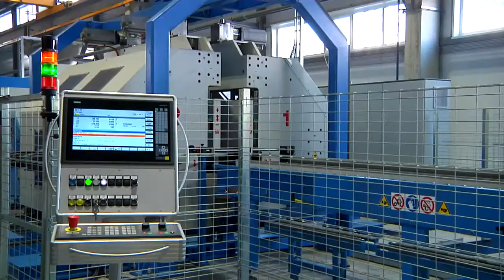Российская компания Диэлектрические кабельные системы открыла в Твери современный цех